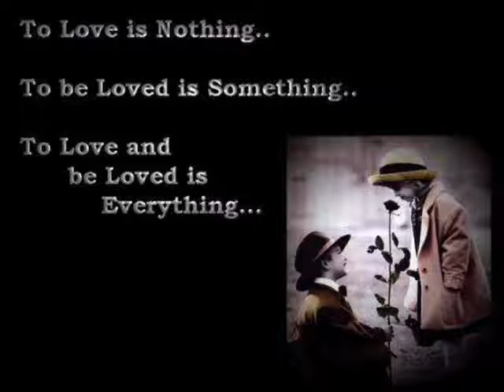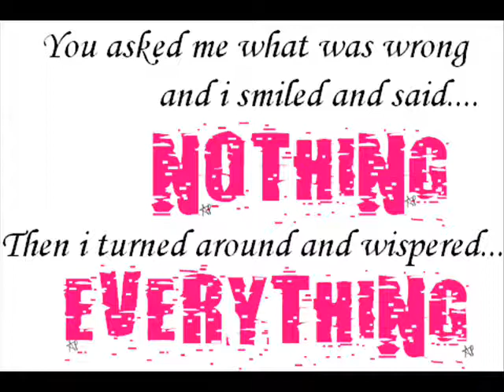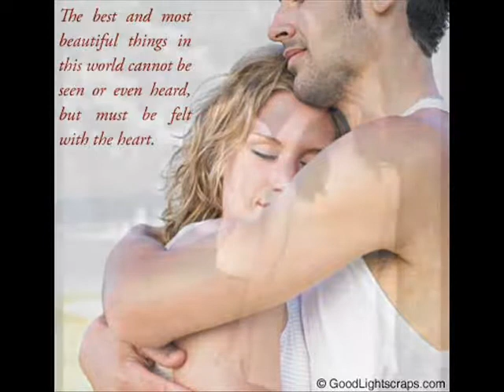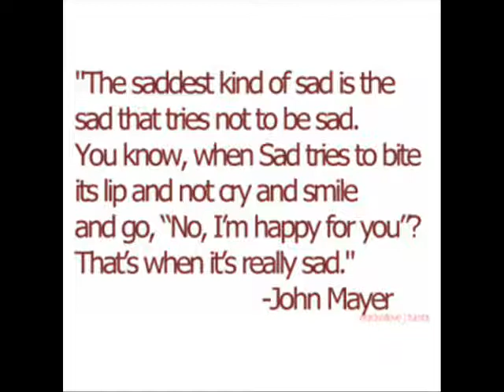Sajna Wey Arabic Mixed